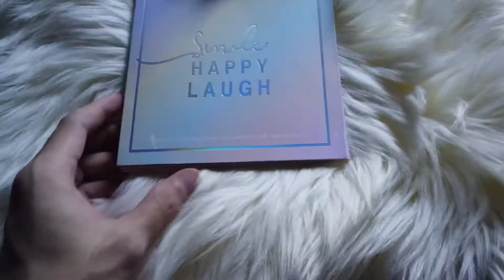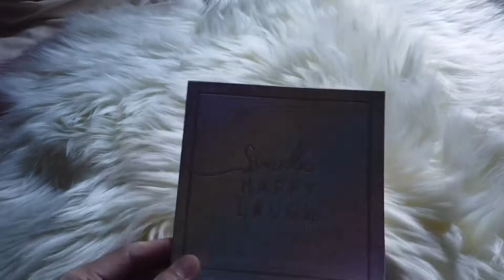Birthday Cake Hunting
Hi korang!

Video harini is quite simple sebab just nk hantar birthday gifts to one of my best friends, Dahlia. Itu je. haha. Hopefully korang enjoy tgk video ni. Ni barang2 yang aku bli dlm video ni